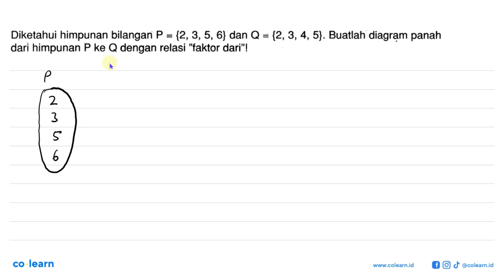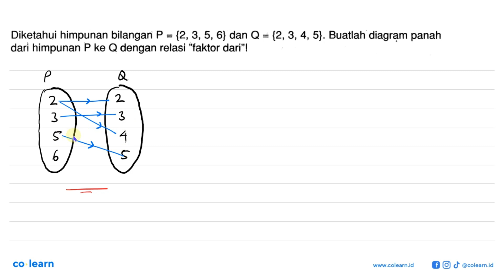Diketahui himpunan bilangan P = {2, 3, 5, 6} dan Q = {2, 3, 4, 5}. Buatlah diagram panah dari him...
Diketahui himpunan bilangan P = {2, 3, 5, 6} dan Q = {2, 3, 4, 5}. Buatlah diagram panah dari himpunan P ke Q dengan relasi "faktor dari"!

Topik atau Materi: Relasi - RELASI DAN FUNGSI - ALJABAR - Matematika Kelas 8 SMP - K-13

00:00 : Bedah Soal
01:00 : Konsep, rumus dan pengertian Relasi
01:18 : Langkah penyelesaian soal
00:52 : Jawaban akhir
01:22 : Penutup